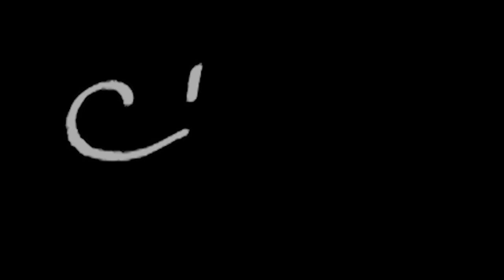SUSSURRI VICINI AL MICROFONO E NOVITA' + Brushing Camera | ASMR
Triggers you will find: ear to ear whispering

Grazie a Banana Beauty per aver sponsorizzato parte di questo video ❤️
Prodotti usati: Mascara Volume up, Matita sopracciglia Shape me dark brown , Matita Kajal Trouble Queen, Liquid Lipstick Caramelita, Correttori Peach e Light Beige Cool

🍪NUOVO VIDEO OGNI LUNEDI' E GIOVEDI' ALLE 19:30🍪

💡 Altra attrezzatura:
Green screen e fondale